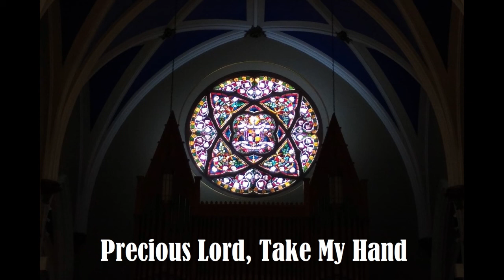Precious Lord, Take My Hand